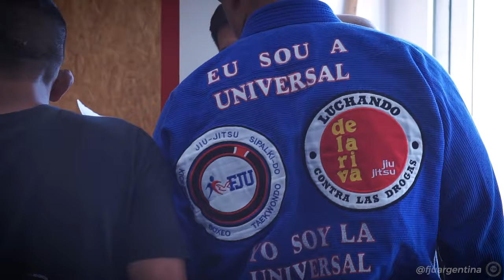Jiu-Jitsu el arte suave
Temazo para los amantes del Arte suave
En los 10 Años del Argetina open, el mayor evento de jiu-jitsu de Argentina , la FJU preparó este video como regalo

Le invitamos a todos que conozcan este maravilloso proyecto que lucha contra las drogas y para disminuir el índice de suicidio en la juventud

Entrenamientos y actividades 100% gratuito. ¡Hacé tu inscripción en el link de abajo!

Av. Corrientes 3719 - como llegar 👉🏻

Unite al team FJU

📍Jiu-Jitsu - Martes, miércoles, jueves, viernes  y domingos17 h, jueves 20 h, sábados 19 h

📍Kick boxing - Martes y jueves 20 h

📍Boxeo - Martes y viernes 14 h

Estamos también en Asunción-Paraguay 🇵🇾 y diversas ciudades de Brasil 🇧🇷 ¡Seguinos en Instagram

y Facebook